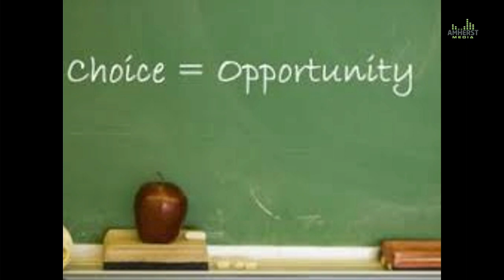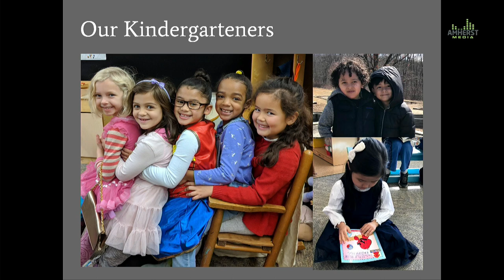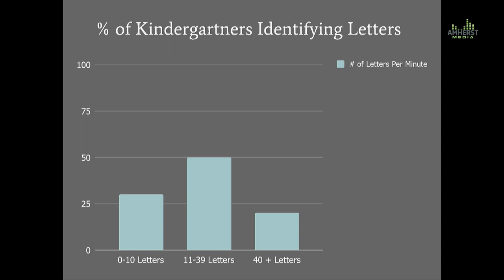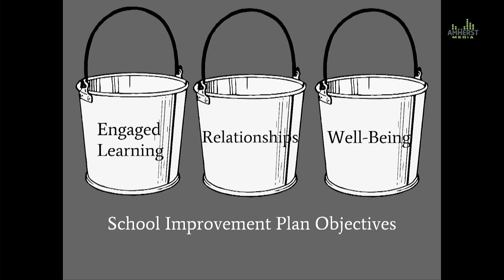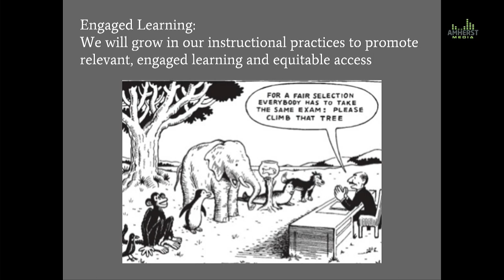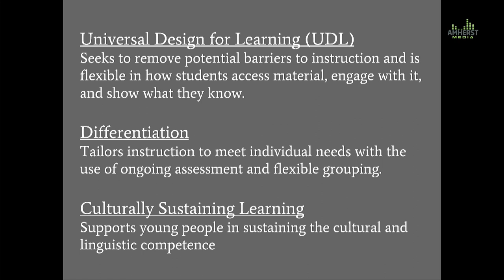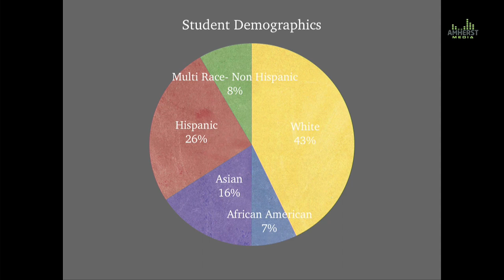Amherst School Committee: May 21, 2019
The meeting of the Amherst School Committee on May 21, 2019.